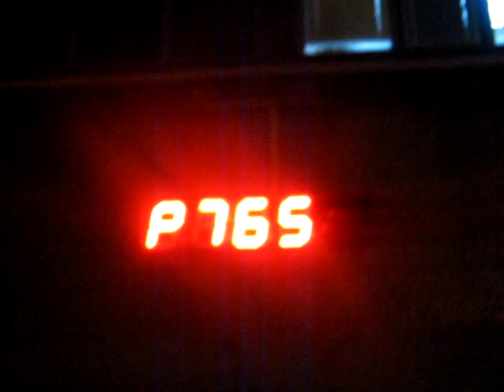Утро 21 января 2014 Архангельск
Утро 21 января 2014 года Архангельск (7:53)